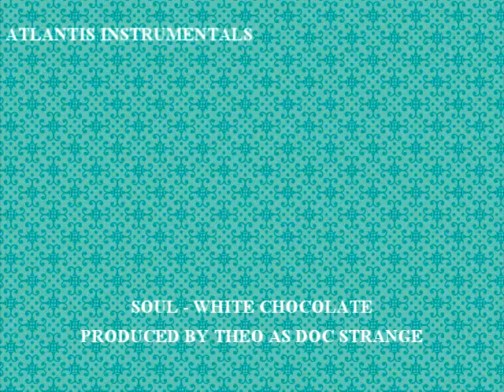White Chocolate (Alternative Soul Beats)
Hot Beats!! My Instrumental Archives.. Beats For Sale Untagged Here!! GOD-Level!!